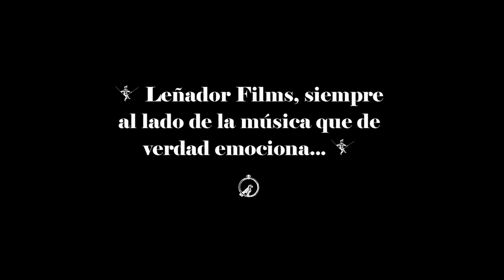Los Planetas 12.03.2010 ¡Concierto COMPLETO (94m)! 2ª Noche "Palau de la Música" (Leñador Films TV)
Vídeo del ¡Concierto COMPLETO (94 minutos de duración)!; que ofreció la banda "Los Planetas" el pasado 12 de Marzo de 2010, en el modernista y preciosista "Palau de la Música" de Barcelona!! Este es el vídeo de la segunda noche, dentro del festival "De Cajón" (¡¡el vídeo de la primera noche rodado desde la grada, también lo puedes encontrar en este canal!!).

Fue una de las primeras grabaciones completa de "Leñador Films TV"; después de que el creador de la productora audiovisual (posteriormente convertida en Televisión Online)-el anteriormente conocido artista plástico "Xavi S.H"-; tuviera que pasar 2 años enteros en la cama sin poder moverse ¡¡por grabes problemas de salud, de los que no encontraban motivo ni cura!! Esta fue una de las primeras salidas de la cama de "S.H's", y el motivo; tenía que ser un concierto de "LOS PLANETAS" como no!

Setlist de la Noche:

01. La llave de Oro
02. Romance de Juan de Osuna
03. Si estaba loco por ti
04. Señora de las alturas
05. Virgen de la Soledad
06. El canto del Bute
07. Ya no me asomo a la reja
08. Yo le estoy pidiendo a Dios
09. Mil millones de veces
10. Atravesando los montes
11. La verdulera
12. Entre las flores del campo
13. Granaina
14. Una corona de estrellas
15. Tarantos de Perico "El Morato"
16. Soy un pobre Granaíno
17. Alegrías del Incendio
18. Podría volver

Encore:

19. Tendrá que haber un camino
20. Santos que yo te pinte
21. Reunión en la cumbre

Este vídeo, forma parte del proyecto "Leñador Films TV -The Secret And Lost Files"; donde la productora, recupera material muuuy especial que tiene rodado y guardado desde hace muchos años y con mucho cariño -¡¡y nunca publicado!!-; que le sirve ¡¡como celebración de sus 10 años de existencia!! :D, y de forma de agradecimiento a todas las personas que han hecho crecer la productora ¡con su trabajo, su apoyo moral, o su constante ilusión! (¡¡o también las INMENSAS GANAS de DESTRUIRNOS de tantos grupos, mánagers y promotoras, y que no lo han conseguido...!!).

¡¡LARGA VIDA A "LEÑADOR FILMS TV"!!

- El Leñador, 2016

¡Por favor ver el vídeo en alta calidad!

Rodado por: Xavi S.H / El Leñador

Exclusiva y Producido por: "Leñador Films TV" 2010

Si quieres ser "Benefactor Activo", y participar en el "Crowdfunding" de la Productora Leñador Films para que sigamos creciendo, rodando cosas como estas, más entrevistas en exclusiva y mejores clips con más presupuesto; puedes hacer tu donación a través de una cuenta Paypal.com al email: . Esta donación te dará derecho a asistir como público al rodaje de entrevistas con grandes artista y conocerlos en persona (por la zona de Barcelona y cercanías mayoritariamente), a participar en el rodaje de clips, o entradas exclusivas para conciertos secretos COMO ESTE...